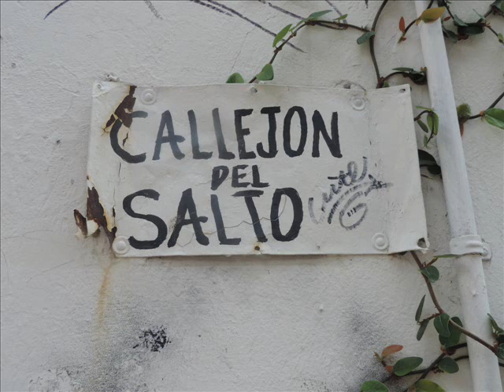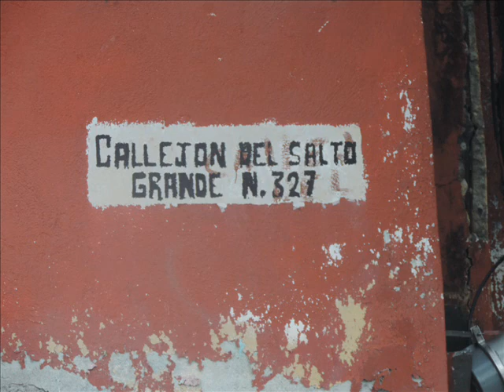chinelos y GIGANTES CABEZONES EN FERIA SAN ANTON,,cuernavaca,,